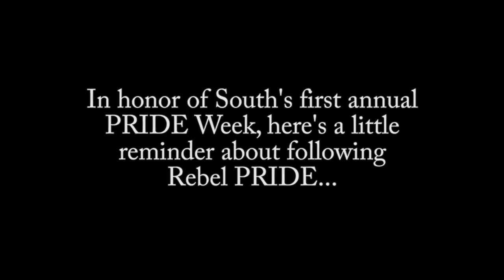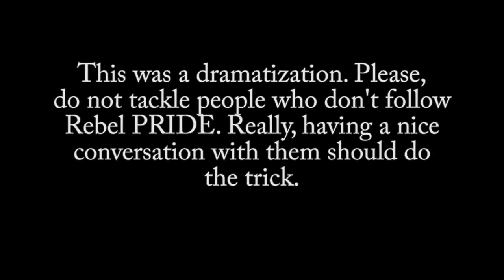SAHS PRIDE as Demonstrated by Perry Pate, Classroom Linebacker.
South Albany's January 2015 PRIDE week video. Remember to show Perseverance, Respect, Integrity, Discipline, and Excellence.